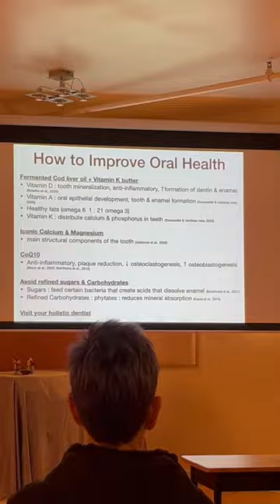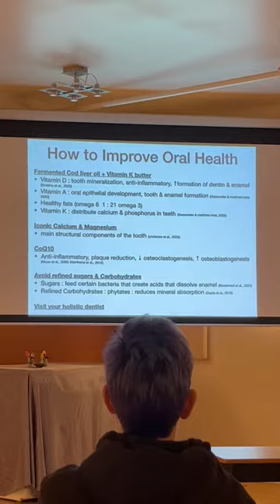Wellman Wellness Training Videos